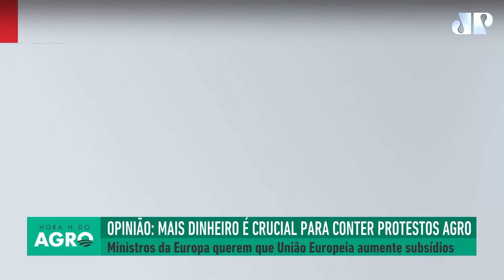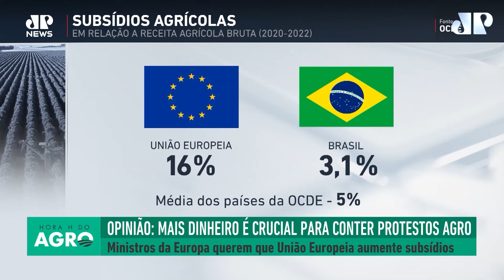Agricultores queimam pneus em nova semana de protestos na Europa | HORA H DO AGRO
Nas ruas de Bruxelas, agricultores de diferentes países da Europa foram protestar contra os altos custos de produção, redução de subsídios e excessos da agenda ambiental. A manifestação teve pneus queimados, esterco lançado em prédios e aumento das tensões. Há meses que os produtores rurais estão mobilizados a fim de que as demandas do setor sejam atendidas. Nesta semana, ministros discutiram medidas de emergência para aplacar os protestos e disseram que mais dinheiro é crucial. Eles pediram que a União Europeia aumente o financiamento para o regime de subsídios da Política Agrícola Comum.